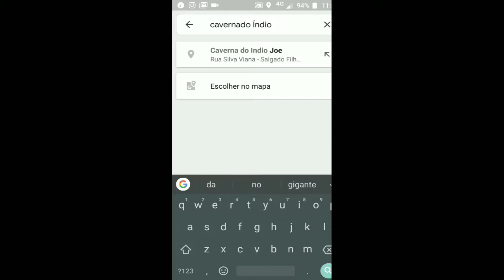2 de outubro de 2018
Como achar a Caverna do Índio pelo Maps